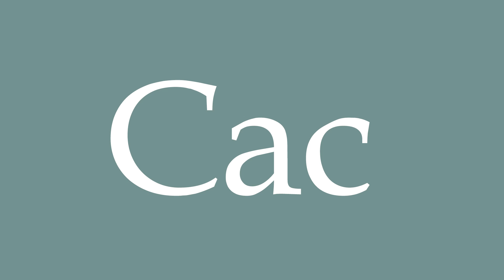How to Pronounce ''Cac'' Correctly in French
Learn how to say and properly pronounce ''Cac'' in French with this free pronunciation tutorial. Apprenez à prononcer des mots en français grâce à nos tutoriels.